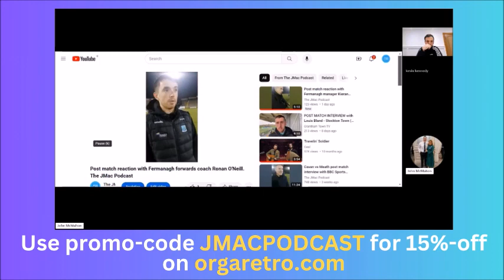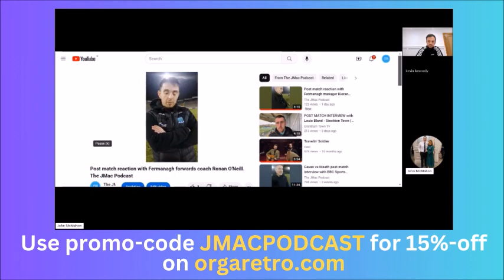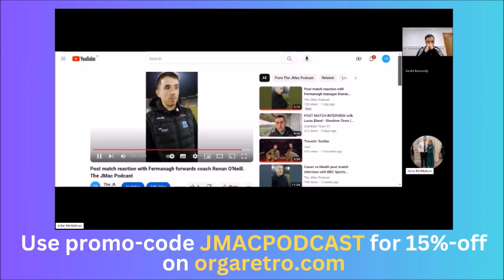Allianz National Football League Review/Final's Preview, Sponsored by OrgaRetro.com, TheJMacPodcast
This Podcast was Sponsored by OrgaRetro.com - Use my promo code - 'JMacPodcast' to get 15% off on their website 💪👋